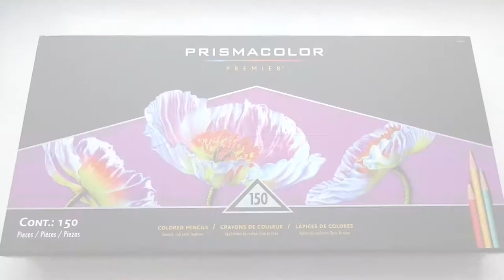Prismacolor premier 150 set UNBOXING | already SORTED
Prismacolor Premier color pencils are wax based. Characterized by the extraordinary softness and smoothness when drawing. They have the widest colors range of all color pencils. They have very high pigmentation level. Enjoy :)

Below I present pencil's sorting order:
938- White
914- Cream
1011- Deco Yellow
915- Lemon Yellow
916- Canary Yellow
1012- Jasmine
940- Sand
942- Yellow Ochre
1034- Goldenrod
917- Sunburst Yellow
1003- Spanish Orange
1002- Yellowed Orange
1033- Mineral Orange
1032- Pumpkin Orange
118- Cadmium Orange Hue
918- Orange
921- Pale Vermilion
922- Poppy Red
926- Cadmium Red
122- Permanent Red
923- Scarlet Lake
924- Crimson Red
925- Crimson Lake
1030- Raspberry
195- Pomegranate
930- Magenta
1014- Deco Pink
1018- Pink Rose
928- Blush Pink
929- Pink
993- Hot Pink
994- Process Red
995- Mulberry
1078- Black Cherry
934- Lavender
1009- Dahlia Purple
931- Dark Purple
996- Black Grape
1026- Greyed Lavender
956- Lilac
1008- Parma Violet
932- Violet
132- Dioxazine Purple Red
1007- Imperial Violet
1079- Blue Violet Lake
902- Ultramarine
933- Violet Blue
1086- Sky Blue Light
1040- Electric Blue
919- Non-photo Blue
903- True Blue
103- Cerulean Blue
906- Copenhagen Blue
1101- Denim Blue
208- Indanthrone Blue
1087- Powder Blue
1103- Carribean Blue
1102- Blue Lake
1100- China Blue
133- Cobalt Blue Hue
1023- Cloud Blue
1024- Blue Slate
1025- Periwinkle
904- Light Cerulean Blue
1022- Mediterranean Blue
901- Indigo Blue
1088- Muted Turquoise
936- Slate Gray
992- Light Aqua
905- Aquamarine
1027- Peacoc Blue
1006- Parrot Green
105- Cobalt Tuquoise
1021- Jade Green
1020- Celadon Green
289- Grey Green Light
120- Sap Green Light
1096- Kelly Green
920- Light Green
910- True Green
909- Grass Green
907- Peacock Green
1089- Pale Sage
913- Spring Green
912- Apple Green
109- Prussian Green
911- Olive Green
908- Dark Green
1004- Yellow Chartreuse
989- Chartreuse
1005- Limepeel
1097- Moss Green
988- Marine Green
1090- Kelp Green
1084- Ginger Root
1098- Artichoke
1091- Green Ocre
1028- Bronze
941- Light Umber
946- Dark Brown
947- Dark Umber
1094- Sandbar Brown
948- Sepia
1099- Espresso
140- Eggshell
997- Beige
1085- Peach Beige
1093- Seashell Pink
1080- Beige Sienna
1083- Putty Beige
927- Light Peach
939- Peach
1001- Salmon Pink
1013- Deco Peach
1092- Nectar
1019- Rosy Beige
1017- Clay Rose
1081- Chestnut
1095- Black Ruspberry
1031- Henna
1029- Mahogany Red
937- Tuscan Red
943- Burnt Ochre
944- Terra Cotta
945- Sienna Brown
1082- Chocolate
1068- 10% French Grey
1069- 20% French Grey
1070- 30% French Grey
1072- 50% French Grey
1074- 70% French Grey
1076- 90% French Grey
1050- 10% Warm Grey
1051- 20% Warm Grey
1052- 30% Warm Grey
1054- 50% Warm Grey
1056- 70% Warm Grey
1058- 90% Warm Grey
1059- 10% Cool Grey
1060- 20% Cool Grey
1061- 30% Cool Grey
1063- 50 % Cool Grey
1065- 70% Cool Grey
1067- 90% Cool Grey
935- Black
949- Silver
950- Gold
1035- Neon Yellow
1036- Neon Orange
1038- Neon Pink

Music: 20,000 Lums Under the sea - Christophe Heral - Rayman Legends Soundrack

Kredki Prismacolor premier są na bazie wosku. Charakteryzują się niezwykłą miękkością i gładkością podczas rysowania. Posiadają najbogatszą gamę kolorystyczną spośród wszystkich kredek dostępnych obecnie na rynku. Są bardzo mocno napigmentowane.